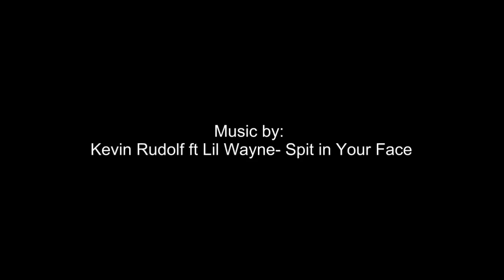Tutorial: How to Live in a Dorm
Vim and Paige's AP lit video project 2010